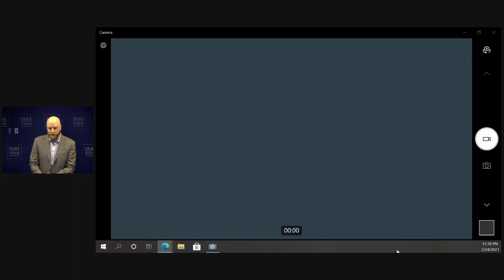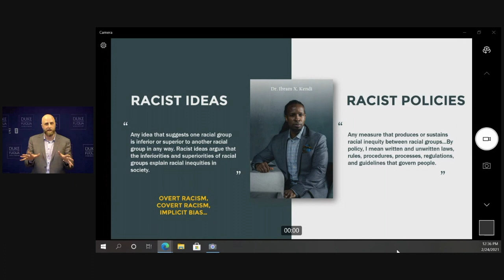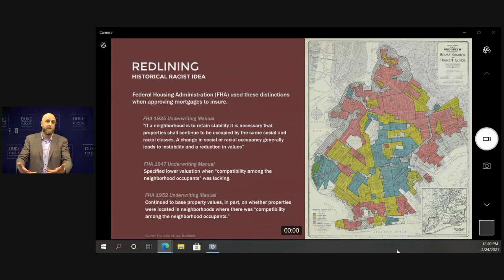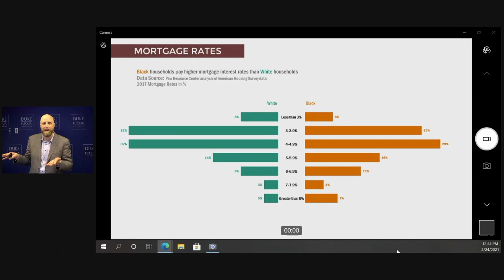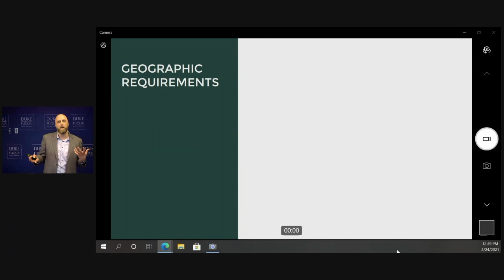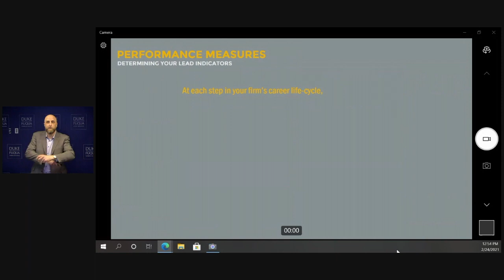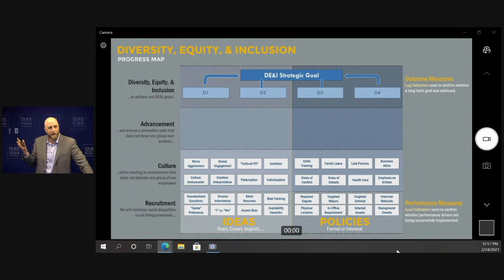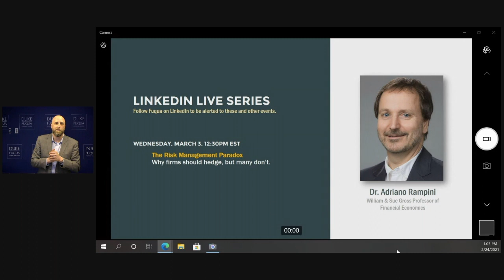Identifying How and Why Racial Disparities Exist in the Workplace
Assistant Dean Jeremy Petranka discusses the difference between racist ideas and policies leading to increased racial disparity using historic economic examples. He will also discuss specific strategies to begin identifying and dismantling the policies within your organization that lead to racial disparities.

This video is a recording of a LinkedIn Live broadcast that occurred on February 24, 2021, and includes questions from remote viewers.